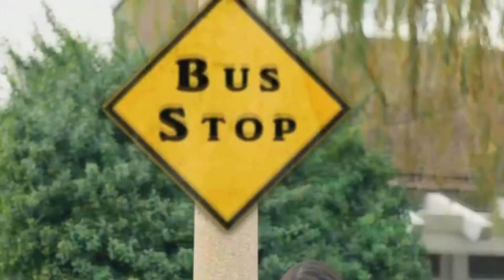Dwits - Episode 1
The first ever of the award winning series of DWITS, you'll laugh, you'll cry, and most importantly you'll be moved.